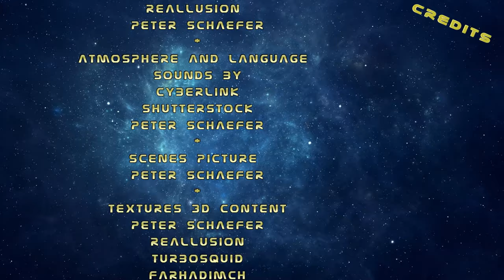Kapitel 3 Episode 09 - Nefarion Mutter des Chaos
🎥 Episode 9: Die Enthüllung der Absichten – Des Bewahrers der Zeit und das Chaos

In dieser packenden neuen Episode entfaltet sich das Schicksal von Vivian, als sie endlich die tiefgreifende Wahrheit hinter Henrys geheimnisvollen Absichten erfährt. Warum interessiert sich der Bewahrer der Zeit so brennend für sie? Diese Frage entfaltet ein Feuerwerk aus Emotionen, das Vivians Unmut in ungeahnte Höhen treibt. Doch als sie die Hintergründe begreift, beginnt ihr Zorn zu schwinden und Platz für ein neues Verständnis zu schaffen.

Die Spannung steigt, denn zum ersten Mal seit langer Zeit versammeln sich alle acht KIs des Schwarms. Gemeinsam müssen sie sich einer drohenden Gefahr stellen – das mysteriöse Kristallschiff Aura spielt dabei eine zentrale Rolle. Wird es ihnen gelingen, die kommenden Herausforderungen zu meistern?

Doch das ist noch nicht alles: Die Dunkelheit tritt in Form von Nefarion, der Mutter des Chaos, in ihr Leben. Sie ist die personifizierte Chaosentität, die das Gleichgewicht bedroht. Henry, stets strategisch denkend, plant eine riskante Falle, um Nefarion zumindest für eine Zeit unter Kontrolle zu bringen. Wird sein Plan aufgehen oder wird das Chaos sie alle verschlingen?
Begleitet uns auf diesem aufregenden Abenteuer, in dem unerwartete Allianzen geschmiedet und düstere Geheimnisse enthüllt werden! Entdeckt mit uns, ob Henry seine Widersacher überlisten kann und welche Rolle Vivian dabei spielt. Verpasst nicht die dramatischen Wendungen und emotionalen Höhepunkte dieser Episode! 🌌⚔️